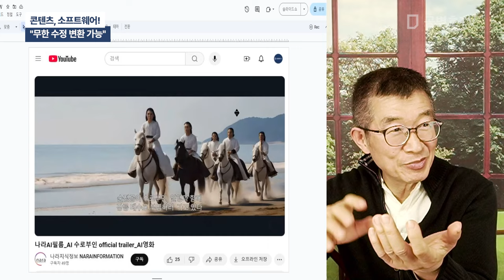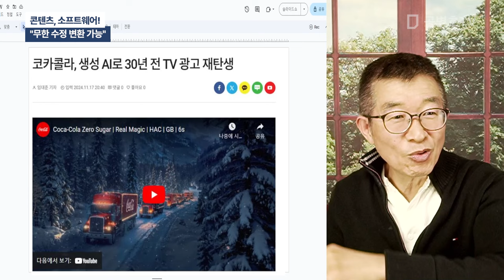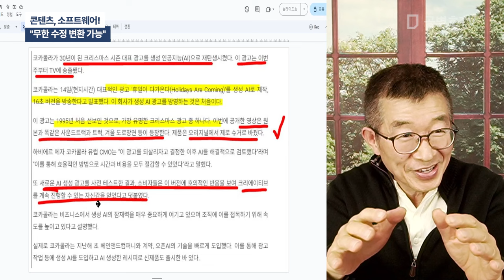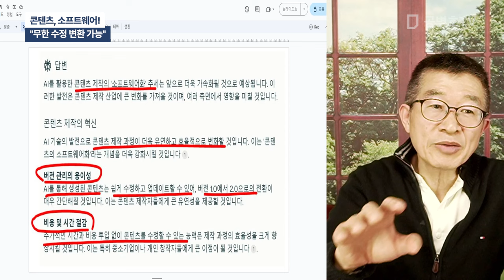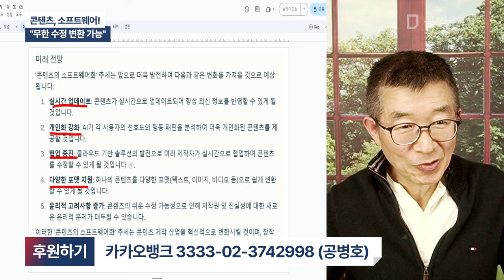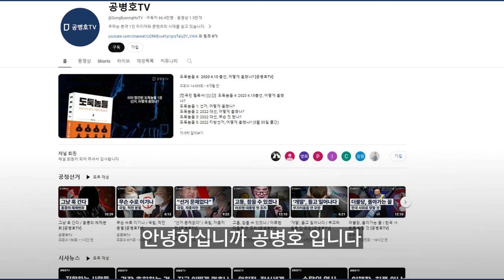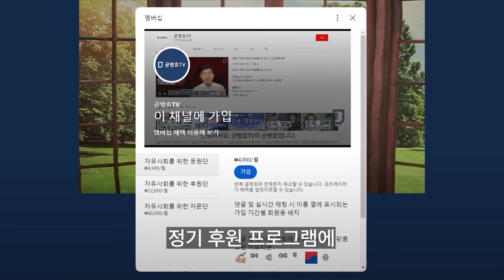콘텐츠, 소프트웨어! / "무한 수정 변환 가능" [공병호TV]